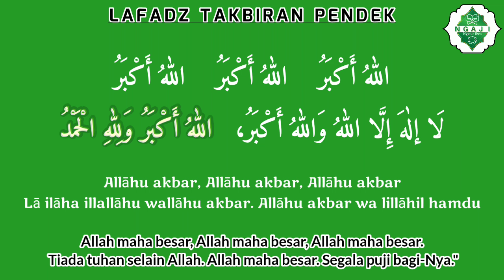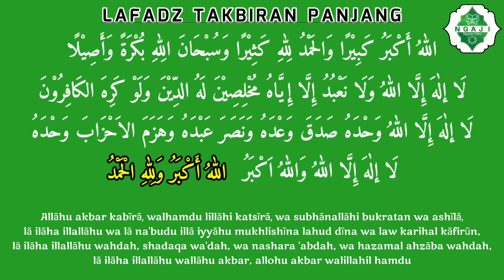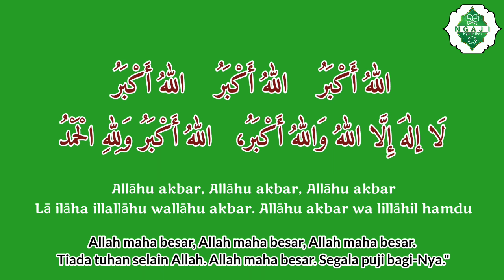Teks Takbiran Idul Adha Lengkap ( Arab - Latin - Terjemah ) | Takbiran Idul Adha 2024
quotes in english takbir idul fitri allahu akbar kabiro